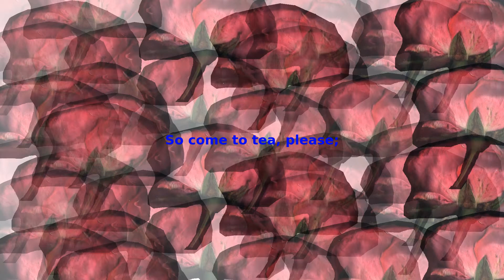Pallor Sought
Pallor Sought v1 01 4secsperline 32s+poemsoundtrack v2 01 32swav